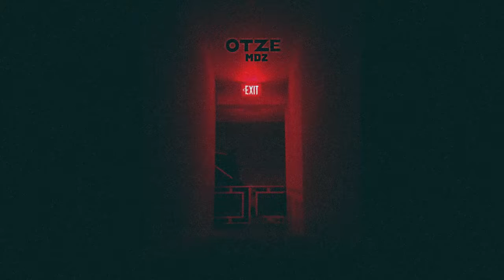OTZE - "Stranger" Dark Trap Bass Hip Hop Beat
• Prod. OTZE

(2019)